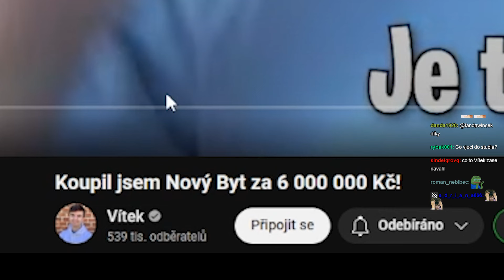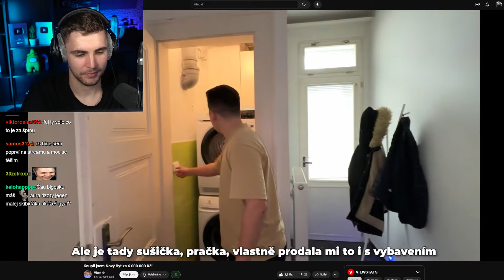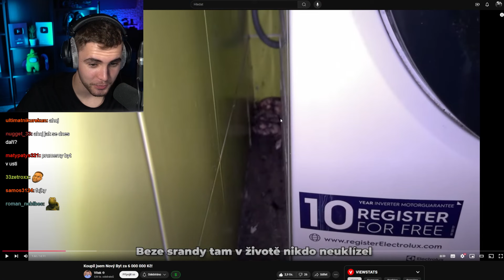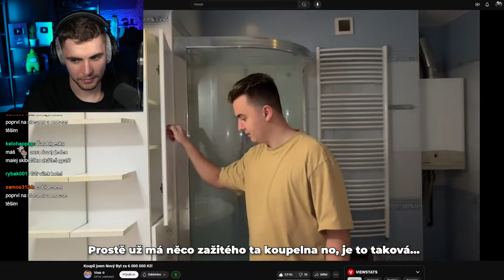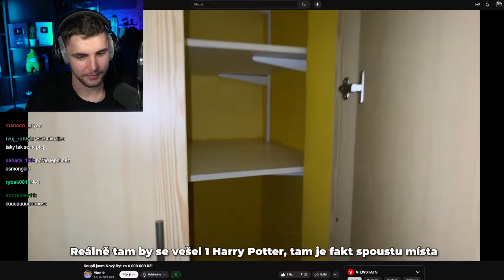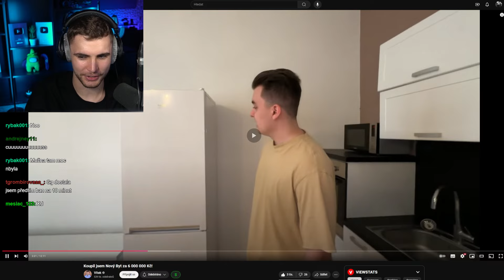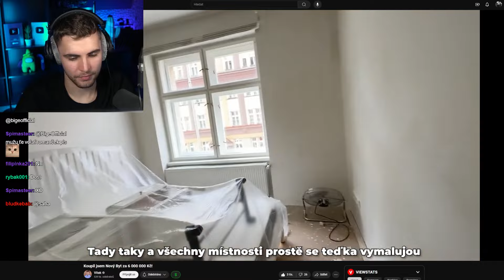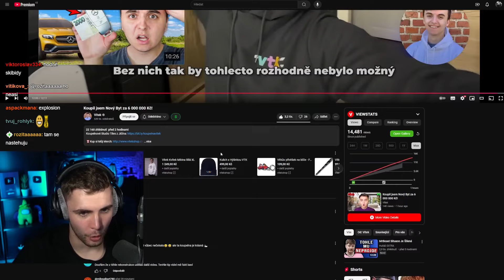Vítek Odhalil Nový Byt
Byl to chytrý krok?